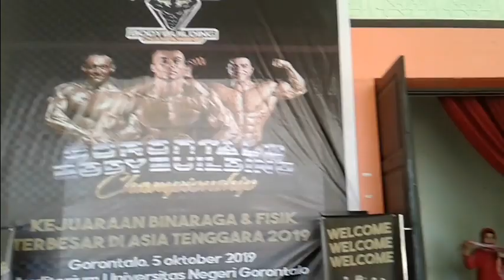Gorontalo body building 2019 - nonton kejuaraan binaraga terbesar di asia tenggara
tempat pelaksanaan di auditorium UNG`